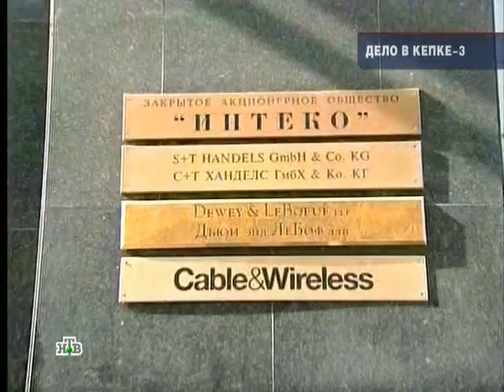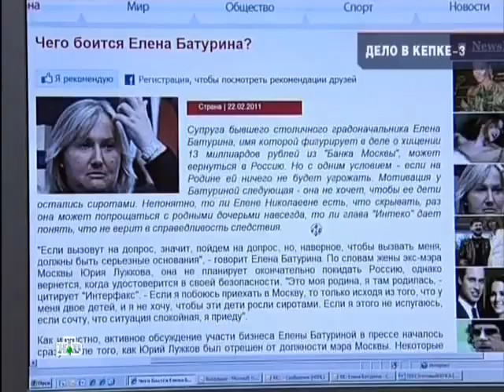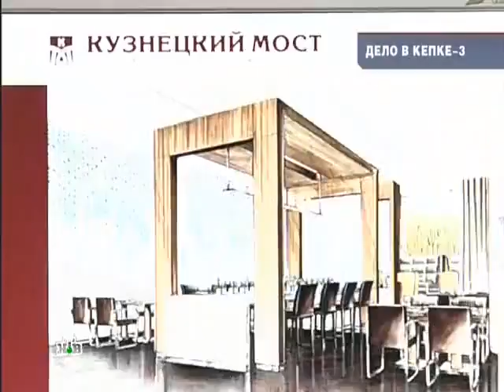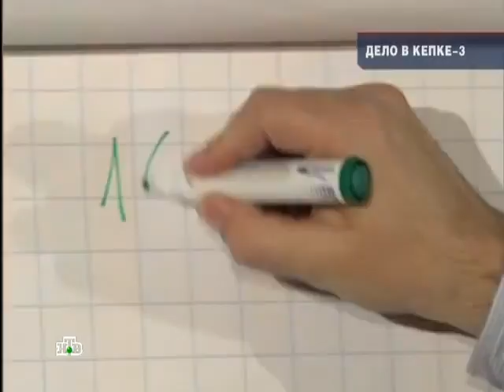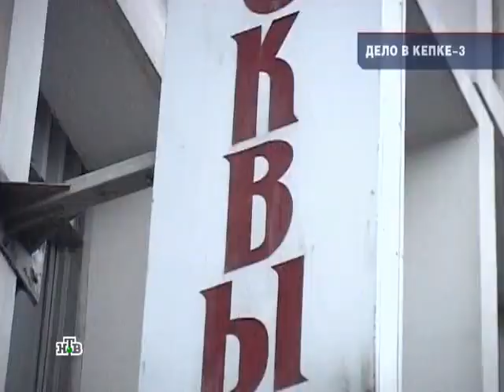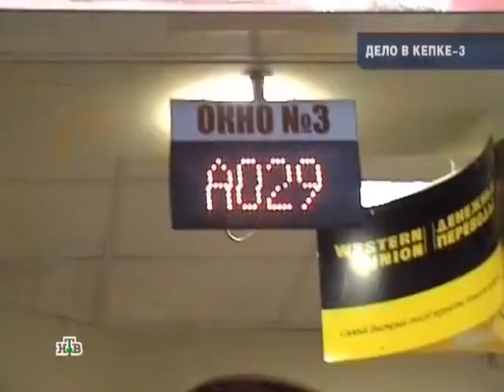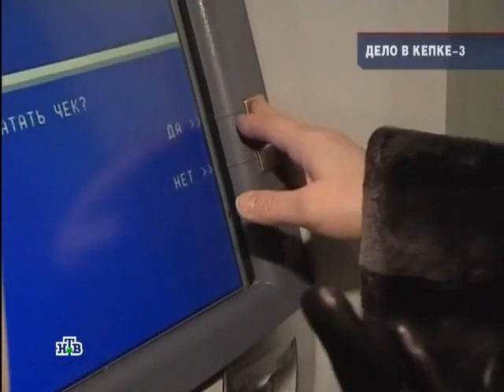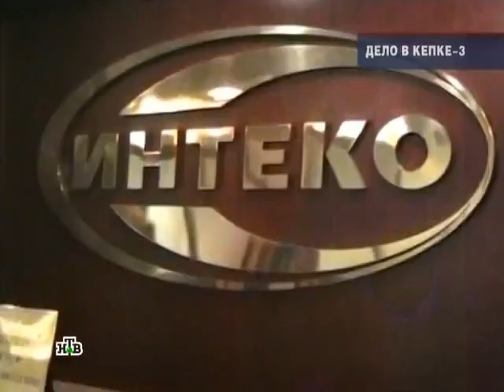Дело в кепке-3 (2011)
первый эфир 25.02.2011